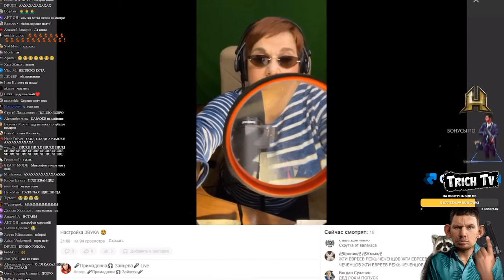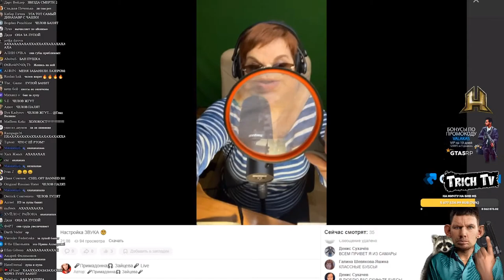Зашёл в Одноклассники и увидел это...